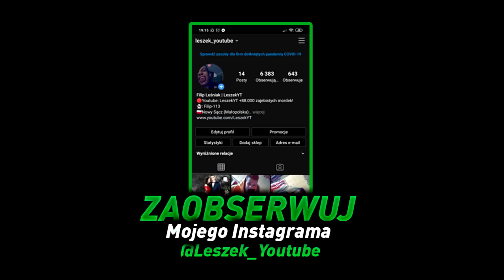FIFA 22 | TOP 10 PACZEK TYGODNIA | #21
🎵Muzyka: White 2115 - California NEXITS REMIX